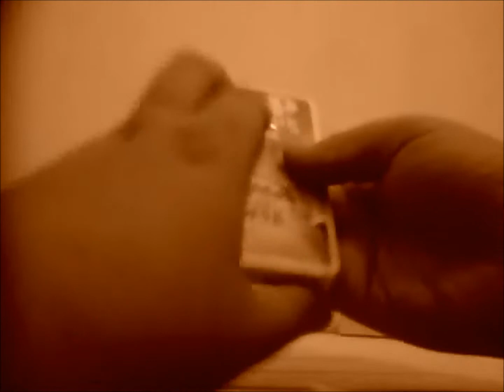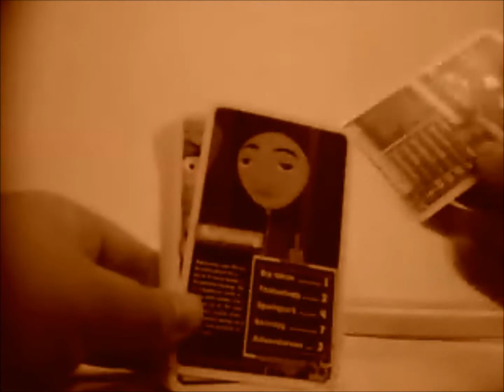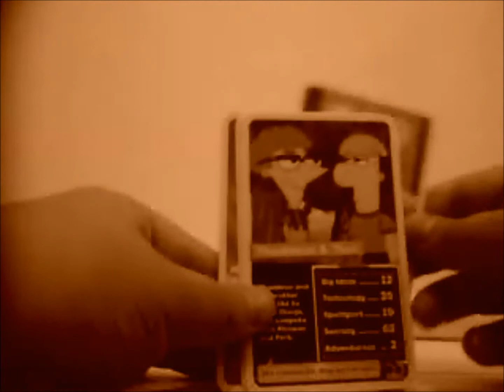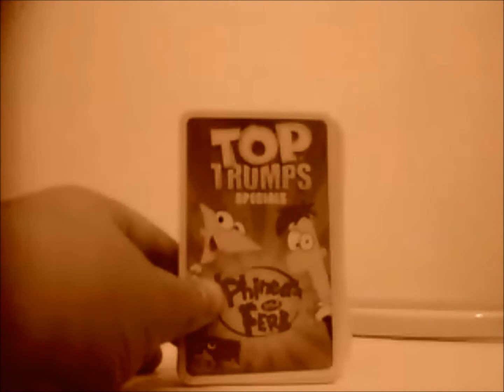Phineas and Ferb Top Trumps Opening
Im Opening a Pack of Phineas and Ferb Top Trumps!